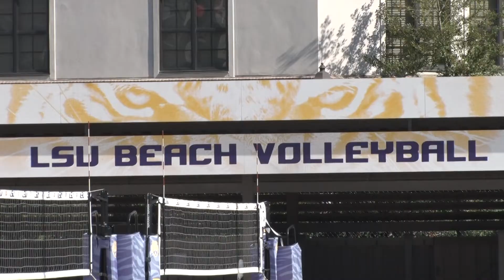Beach volleyball encourages and organizes faithful principles and mental health into their program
The LSU beach volleyball team is starting the season serving faith and mental health.

Lara Boos and Holly Carlton express their love for the program. They value how Head Coach Russell Brock is always willing to help them grow in their faith.